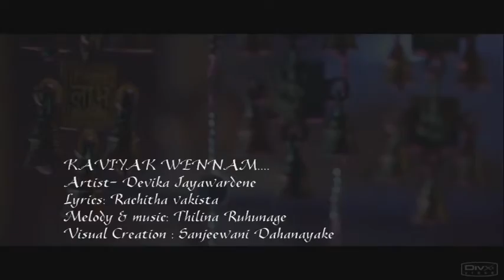KAVIYAK WENNAM - Devika Jayawardene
Vocals: Devika Jayawardene
Lyrics: Rachitha vakista
Melody & music: Thilina Ruhunage
Visual Creation : Sanjeewani Dahanayake